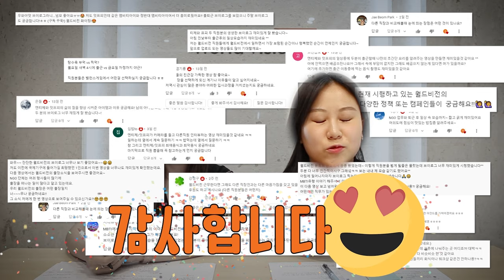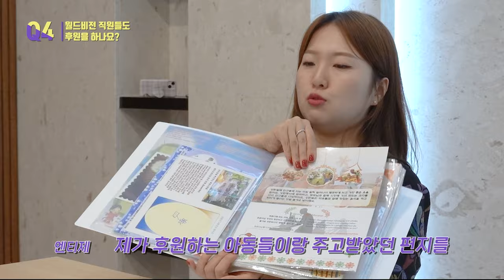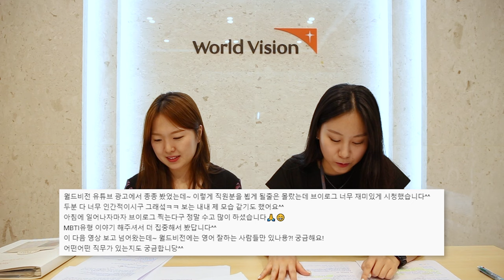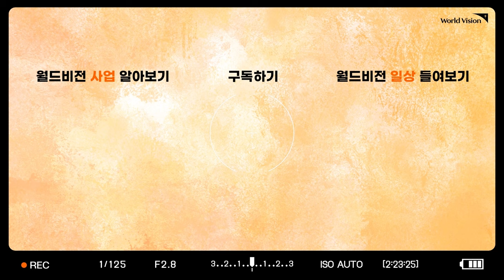[#2 Q&A] 여의도 직장인 ENTJ & ISFP 다 알려드림😲 | 주말일상, 취미, 건강 루틴 | NGO 직원으로 사는 삶? 궁금하면 클릭!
월드비전 브이로그, 말해죠~ 😋✌🏻
여의도에서 일하는 직장인 엔티제와 잇프피의 브이로그를 보고
여러분이 달아주신 궁금한 점들을 꽉꽉, 액기스만 꽉 눌러담았다!
다른 20대, 30대 직원들은 어떻게 살아요???
우리 동년배들은 이거 다 공감하던데~

월드비전에 대해서~ NGO에 대해서~
엔티제와 잇프피에 대해 가졌던 궁금증을
알차게 해소하는 시간! 우리 조금 더 친해진거 맞죠?🤗

🧡 타임라인 🧡
00:00 Intro&자기소개
01:02 Q1) 좋아하는 운동 & 건강루틴이 있나요?
01:56 Q2) 퇴근 후 취미활동은 무엇인가요?
03:23 Q3) 월드비전의 장점은 무엇인가요?
04:03 Q4) 직원들도 후원하고 있나요?
06:13 Q5) 밸런스 게임!
07:34 Q6) 주말에는 뭐 하세요?
08:32 Q7) 영어실력 좋아야 하나요? 직무는 어떤 것이 있나요?
09:51 Q8) 월드비전 캠페인에는 어떤 것이 있나요?

- created by 仙人掌呀, light orange watercolor